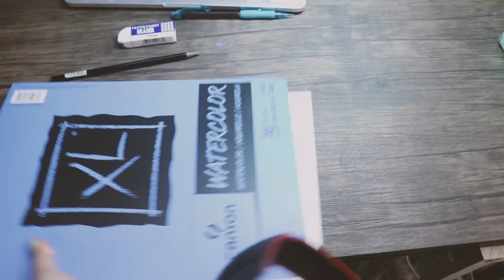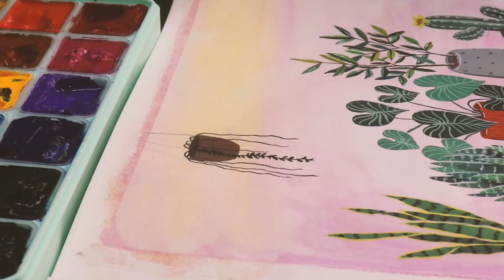indoor garden gouache painting | chill time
Gouache on Canson paper
Join me if you like my videos. Thanks!

Camera: Canon EOS Rebel SL2
Editing program: Adobe Premiere Pro CC